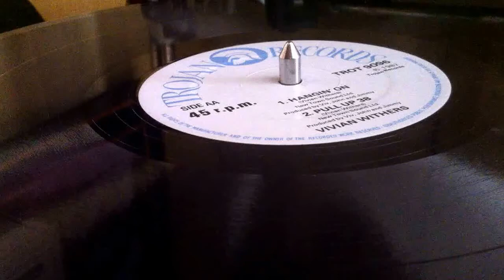Vivian Withers 💦 Hangin' On